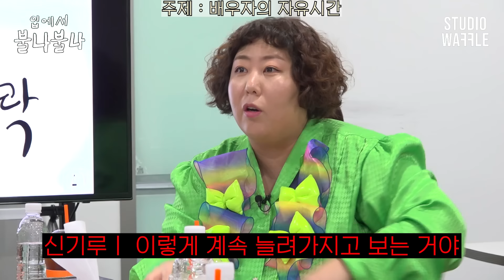묶은 남자와 묶여 버린 남자의 은밀한 속사정…😳ㅣ입에서 불나불나 EP.1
토론은 안 하고 지들 썰풀이만😡
제작진들 속 천불~나불나🔥

고품격 신변잡기 토크쇼 《입에서 불나불나》
매주 화요일 오후 6시 스튜디오 와플 공개!